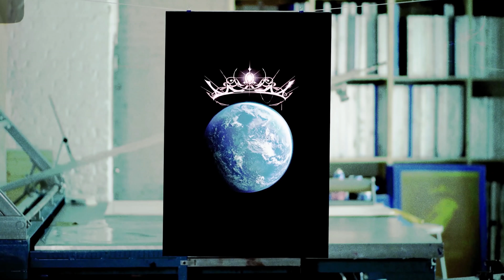[ 4K 60FPS ] BLACKPINK - ‘THE SHOW’ TRAILER